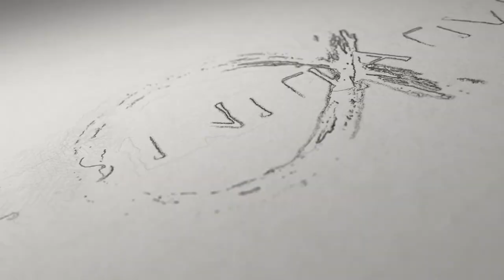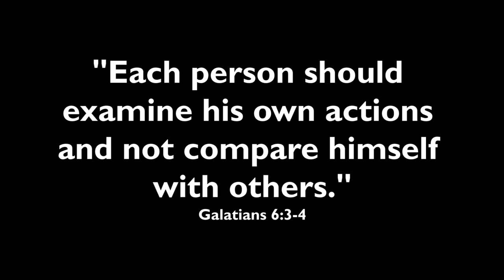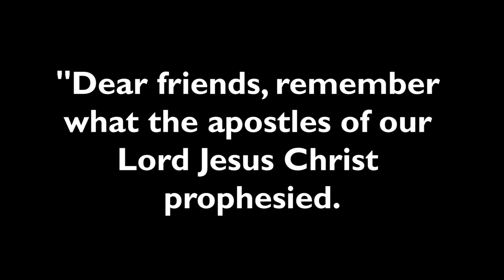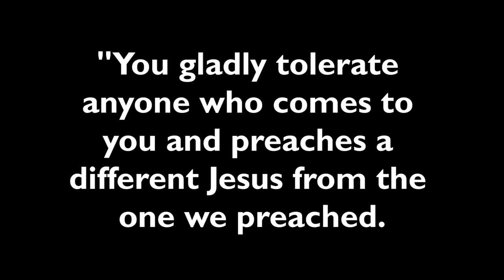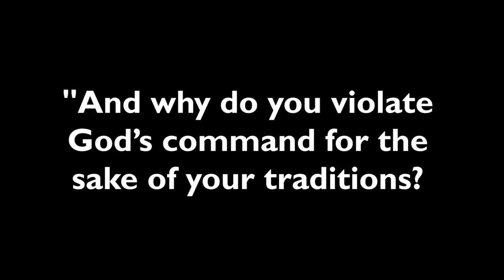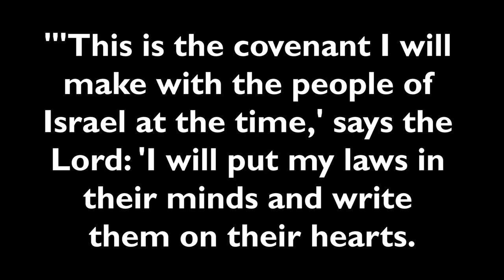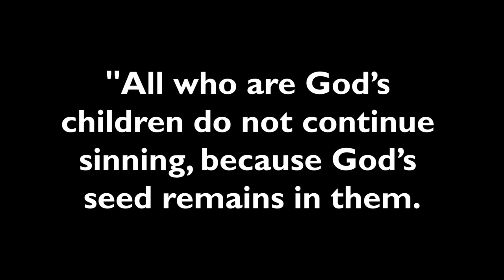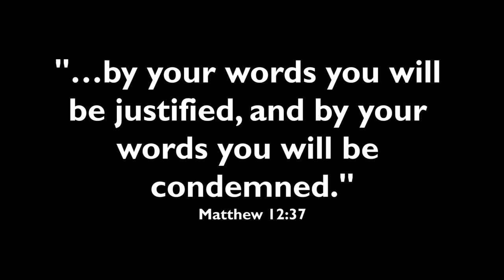We've become Christian Pharisees! (DEAD CHURCH - pt 2)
What happens when the blind lead the blind… for centuries? It’s about time we re-examine why we believe what we believe about church and Christianity, and why we blindly follow our teachers.

►► FREE "Dead Church" videos, books, and podcasts here:

         ActsInitiative.com/deadchurch

►► ABOUT US:

         ActsInitiative.com/about

         ActsInitiative.com/contact